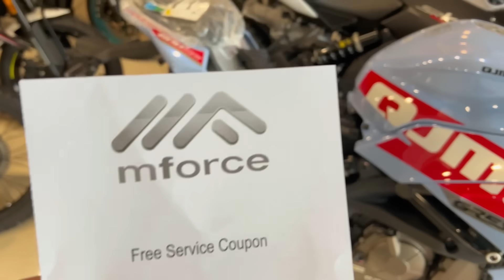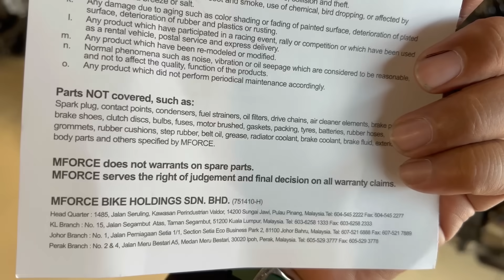ALHAMDULILLAH AKU BELI MOTOR LAGI #96